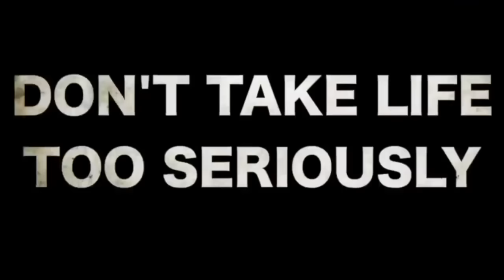SUPER MARIOS BROS | Unnecessary Censorship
Editing is everything.